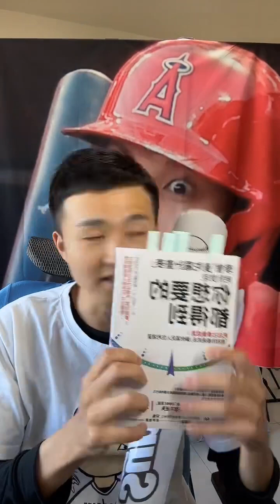【直播存檔】⚾年後春訓甩油去⏰20240217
🙏棒球傳教士🙏